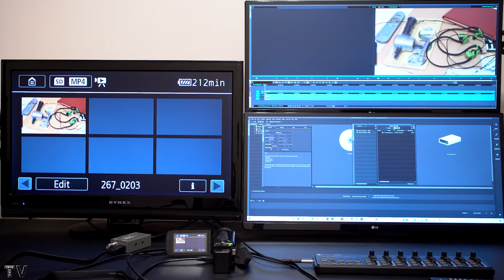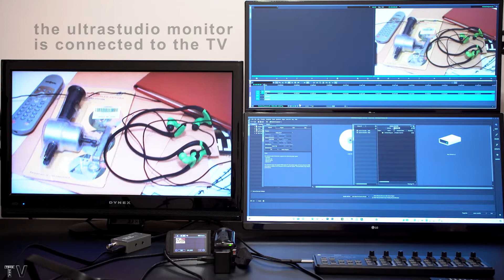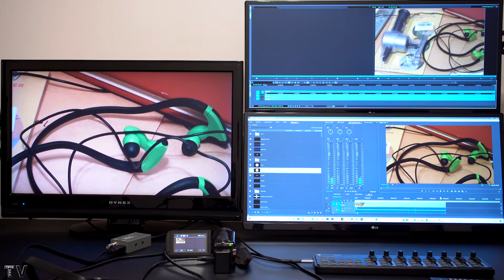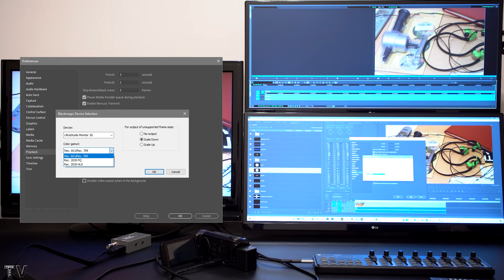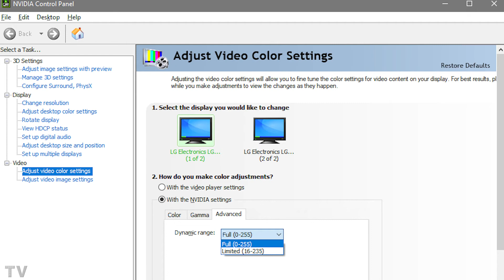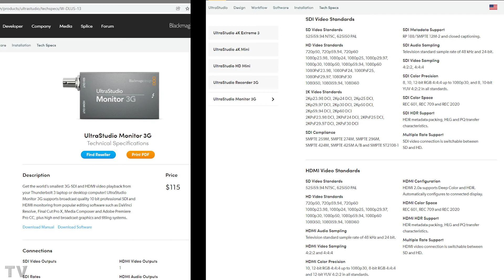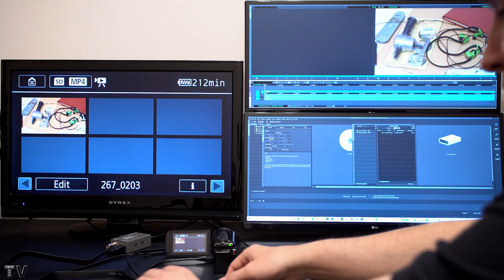UltraStudio Monitor 3G for FCPX, Media Composer, Premiere Pro, DaVinci Resolve, Edius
This video is a comparison between two different video editing programs when using the Blackmagic Design UltraStudio Monitor 3G but the results would be the same for any NLE.

Link is monetized.